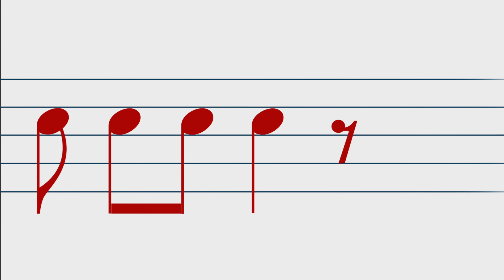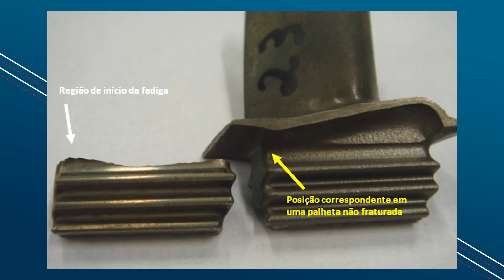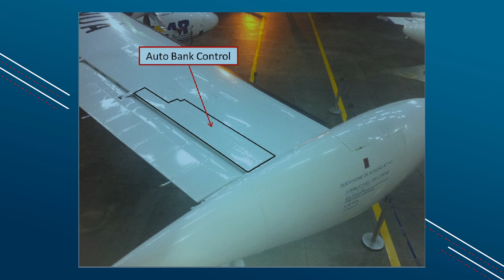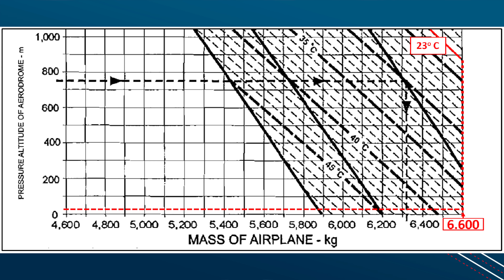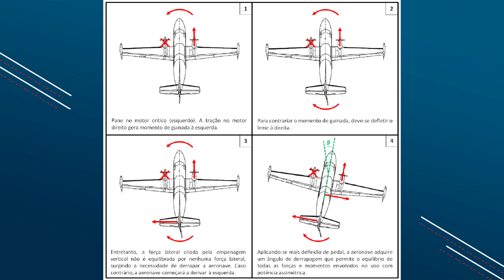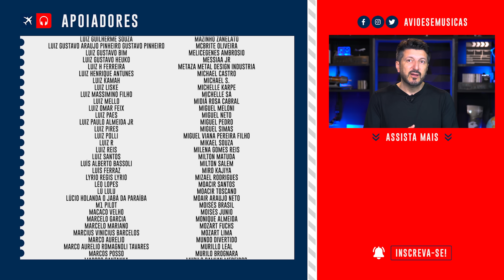Acidente Voo NOAR Linhas Aéreas 4896 [Áudio Corrigido] | EP. 864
Cupom: LITO12

Na manhã do dia 13 de julho de 2011 no Aeroporto dos Guararapes – Gilberto Freyre, em Recife – Pernambuco, foi dado o embarque no voo 4896 entre Recife e Mossoró, com escala em Natal  da Nordeste Aviação Regional Linhas Aéreas (Conhecida como NOAR). 4 minutos depois ocorreu o choque com o solo por perda de controle da aeronave. Senta que lá vem história.

Lito Sousa é mecânico de uma grande cia aérea há mais de 35 anos e agora piloto formado trabalhando desde 1986 com aviões comerciais. Como um amante da boa música, Lito Sousa criou o  seu canal do YouTube para compartilhar com mais pessoas a paixão por aviões e também música.

✈ Produção e captação: Ana Beatriz Reis
✈ Edição e finalização: Marco Hartmann
✈ Roteiro: Chila Bauer
✈ Marketing digital: Bruno Triaquim e Larissa Alves
✈ Vinheta de abertura: Maurício Duarte (@mauriciodgs) / Ivo Duran (@ivoduran)
✈ Motion graphic: Sergio Marques